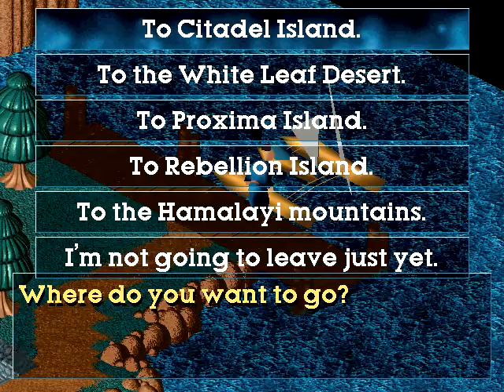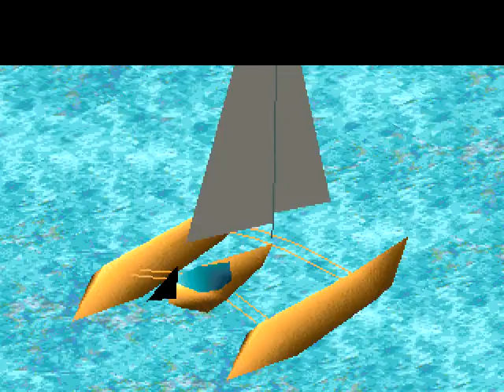Little Big Adventure - Part 09: Funfrock's Headquarters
"Little Big Adventure is an action-adventure game developed by Adeline Software International and first released at the end of 1994. It was published in Europe by Electronic Arts and in North America, Asia and Oceania under the name Relentless: Twinsen's Adventure by Activision.

The game is set on the fictional planet Twinsun, a world which is held in a suspended orbit between two suns resulting in a polar region around its equator. Four different sentient species populate Twinsun; Quetchs are aesthetically similar to humans except that they all possess ponytails, Spheros are short spherical creatures, Grobos resemble anthropomorphic elephants, and Rabbibunnies are tall, thin humanoid rabbits. As the game begins, it is explained that all peoples of Twinsun have been herded into the Southern hemisphere by a brutal tyrant called Dr FunFrock, who has subjugated the planet by developing an army of clones which travel using teleport machines which he has dispersed around the planet. The player character is a young Quetch named Twinsen, who has been incarcerated in an asylum on the fortress-like Citadel Island because of his prophetic dreams about the end of the world."